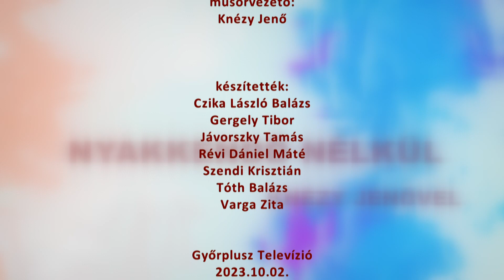Nyakkendő nélkül Knézy Jenővel - tizenötödik alkalommal adták át a Junior Prima Díjat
A műsor vendége Bakos-Kiss Gábor igazgató és Hajdu Tibor színművész, Győri Nemzeti Színház